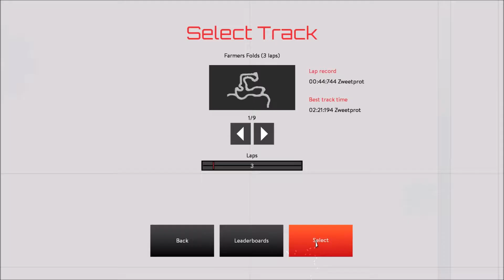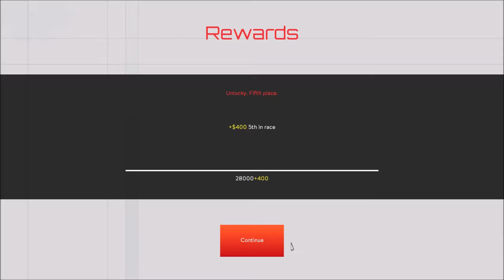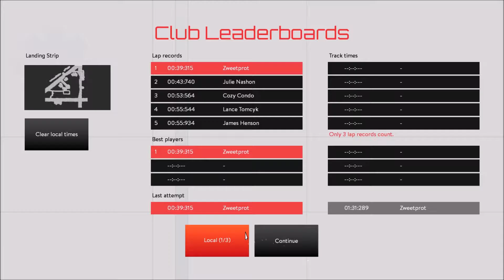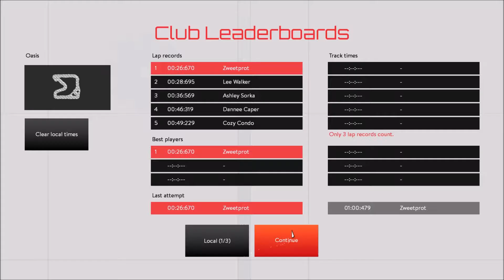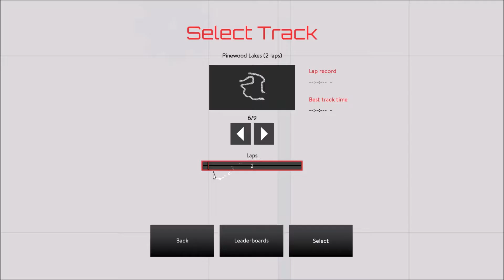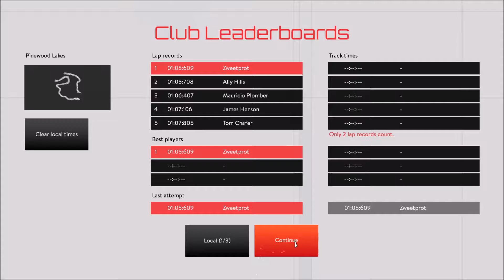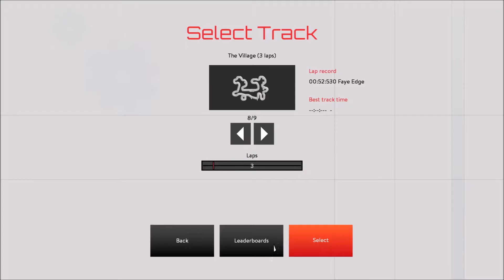Roadclub: League Racing Gameplay / All Custom Events